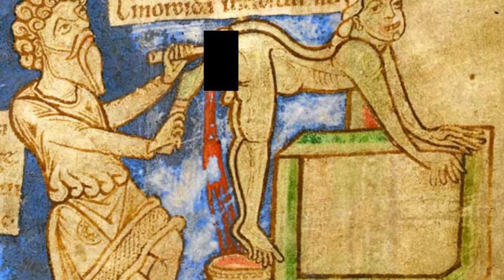sobre a pintura - O Nascimento de Vênus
Vamos analisar um pouco a famosa pintura O Nascimento de Vênus.